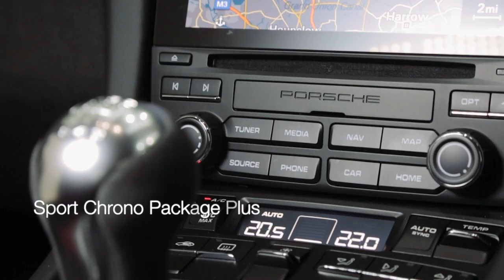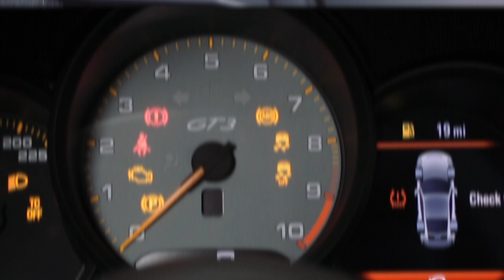GVE London: Porsche 911 991 2 GT3 2018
A naturally aspirated 4L engine that revs to 9000rpm, manual gearbox and carbon bucket seats! What more could you want from arguably one of the greatest driver's cars of all time. Our stunning example also comes with ceramic brakes, sport chrono pack plus and only 1,800 miles on the clock.